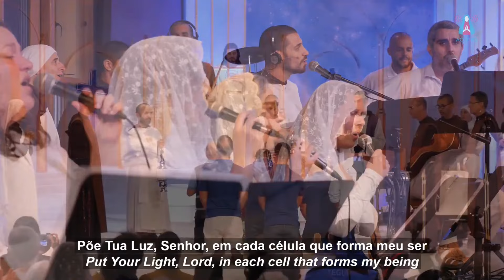24/3/2024 - Mensaje de CRISTO JESÚS (español_português)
Sagrada Semana - Dia 1 - 24/3/2024 -
Centro Mariano de Figueira - Carmo da Cachoeira, Minas Gerais, Brasil.
Sacred Week - Day 1 - 3/24/2024 -
Marian Center of Figueira - Carmo da Cachoeira, Minas Gerais, Brazil.